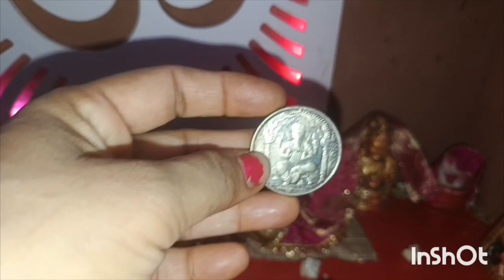happy diwali 🪔 कुछ इस तरीके से मनाई मैं दीपावली🤗sweetbabymomvlogs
happy diwali 🪔 कुछ इस तरीके से मनाई मैं दीपावली🤗
Sweet baby mom vlogs 😍

my life style video
my vlogs
my first vlog 2024
sweet baby mom blog
 My village vlog video
 Village lifestyle video
 Village video